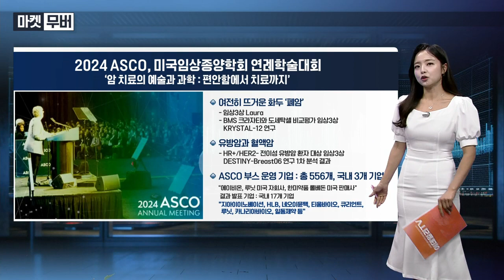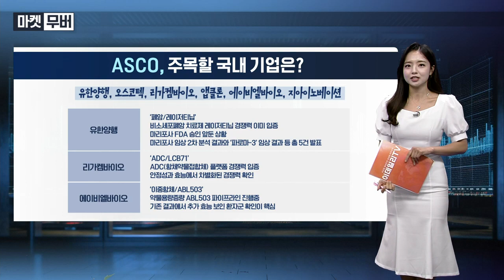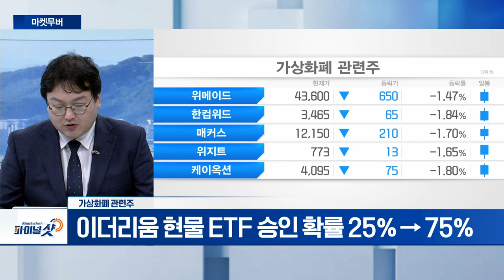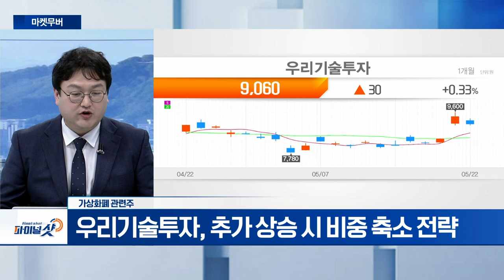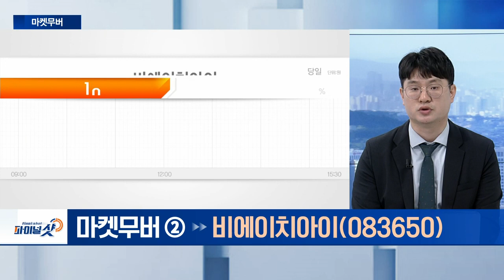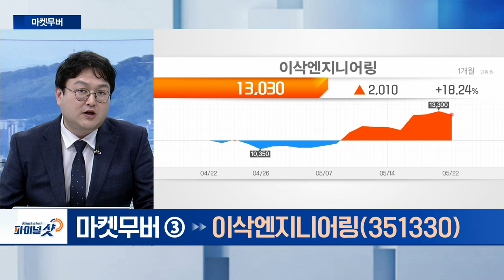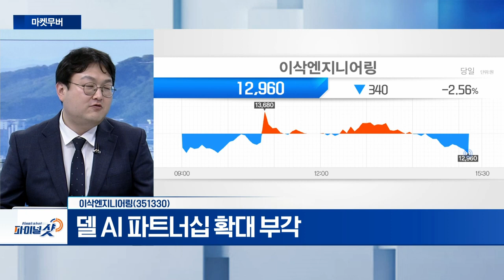가상화폐 관련주, 비에이치아이, 이삭엔지니어링 | Final Shot (20240522)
- 이더리움 현물 ETF 승인 결정 D-2
- 이더리움 현물 ETF 승인 확률 25% → 75%
- 우리기술투자, 추가 상승 시 비중 축소 전략

- 글로벌 원전 수주 기대감 ↑
- 한수원, 美 웨스팅하우스 투트랙 전략 가능
- 배열회수보일러(HRSG) 높은 수주 잔고 확보

이삭엔지니어링(351330)
- 델 AI 파트너십 확대 부각
- 디지털트윈 솔루션 모듈 제공